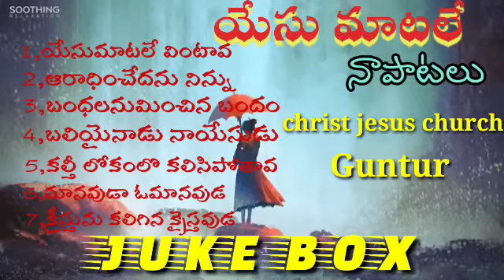6 July 2020